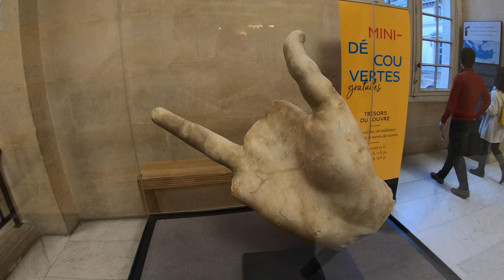Virtual Tour of The Louvre Museum 🇫🇷 Ancient Greeks [ Venus de Milo, Victoire de Samothrace ] Paris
Louvre Museum 🇫🇷  Ancient Greeks [ Venus de Milo , Victoire de Samothrace ] Paris
Together with the Mona Lisa and The Winged Victory of Samothrace, the Venus de Milo is one of the three most famous female figures in the Louvre. Her name comes from the Greek island of Melos (now called Milos), where she was found in 1820 and acquired almost immediately by the Marquis de Rivière, the French ambassador to Greece at that time. He then presented her to King Louis XVIII, who donated her to the Louvre in March 1821. In barely two years, the Venus had moved from the shadows to the light.